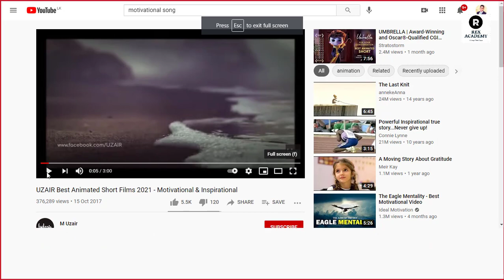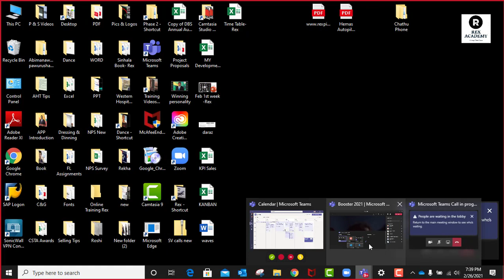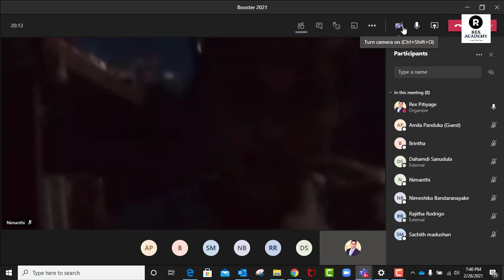ඉලක්ක සකසා එය ජයගන්නා ක්‍රම ! Online free training which was held on 26th of February 2021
Goal Setting; Online free training which was held on 26th of February 2021.